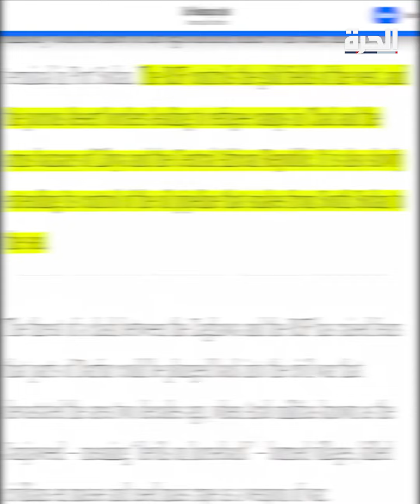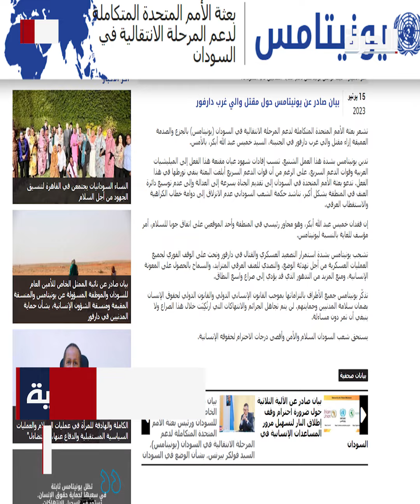دارفور.. منجم ذهب الدعم السريع